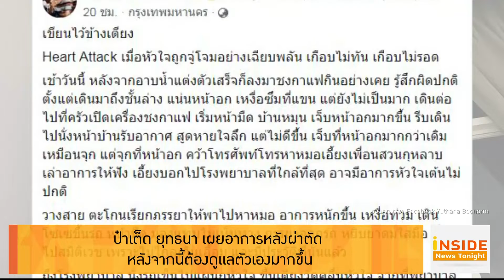Inside News Tonight 151061 : ป๋าเต็ด ยุทธนา เผยอาการหลังผ่าตัด หลังจากนี้ต้องดูแลตัวเองมากขึ้น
ป๋าเต็ด ยุทธนา และแพทย์ ได้ตั้งโต๊ะแถลงข่าวถึงอาการหลังจากเข้ารับการผ่าตัดหัวใจโดยการทำบอลลูน ฉีดสี ทำขดเลือดไว้ในหลอดเลือดหัวใจ ซึ่งแพทย์เผยว่า อาการของป๋าเต็ด เป็นภาวะหัวใจขาดเลือดเฉียบพลัน สาเหตุมาจากความดัน ไขมัน และการสูบบุหรี่ หากมาพบแพทย์ไม่ทันมีโอกาสเสียชีวิต 60 เปอร์เซ็น ด้าน ป๋าเต็ด ก็มีสีหน้าสดชื่นแจ่มใส พร้อมเผยความรู้สึกว่าตอนนี้ปลอดภัยแล้ว ซึ่งหลังจากนี้ต้อง เลิกบุหรี่ และดูแลตัวเองในการทานอาหารอย่างเข้มงวด